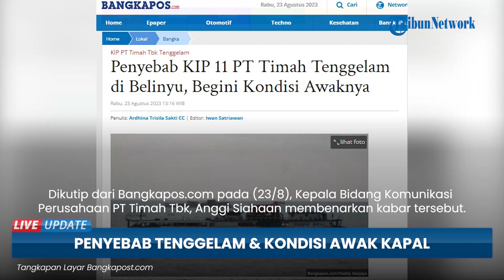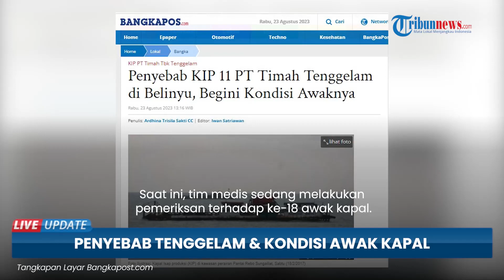Over Beban? Kapal Isap Produksi Timah Tenggelam di Perairan Bangka, 18 Awak Masih dalam Pemeriksaan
TRIBUN-VIDEO.COM - Kapal Isap Produksi (KIP) milik PT Timah Tbk tenggelam di Perairan antara Cupat Kabupaten Bangka Barat dan Belinyu Kabupaten Bangka, Rabu (23/8/2033).

Diketahui, penyebab tenggelam diduga karena cuaca buruk dan over beban pada kapal.

Selain itu, KIP tersebut berisikan 18 awak kapal, mereka sedang dalam pemeriksaan medis.

Sebagai informasi, laka laut tersebut dikabarkan pertama kali oleh Kepala BPBD Bangka, Ridwan.

Dikutip dari Bangkapos.com pada (23/8), Kepala Bidang Komunikasi Perusahaan PT Timah Tbk, Anggi Siahaan membenarkan kabar tersebut.

Menurutnya, kapal yang mengalami kecelakaan tersebut adalah KIP 11 yang sedang beroperasi di Perairan Cupat, Belinyu, Kabupaten Bangka, Rabu 23 Agustus 2023 pagi.

"PT Timah Tbk mengalami musibah yang menimpa Kapal Isap Produksi (KIP) 11 yang sedang beroperasi di Perairan Cupat, Belinyu, Kabupaten Bangka, Rabu 23 Agustus 2023 pagi," kata Anggi Siahaan dalam rilis resmi yang diterima Bangkapos.com.

Tim perusahaan masih melakukan pendalaman soal penyebab insiden.

Namun, menurut Ridwan, kejadian tersebut terjadi saat cuaca buruk.

Di mana KIP 11 milik PT Timah dengan ABK 18 orang mengalami over beban pada kapal yang menyebabkan terbalik dan perlahan tenggelam.

Sementara untuk kondisi awak, dipastikan tidak memakan korban jiwa.

Saat ini, tim medis sedang melakukan pemeriksan terhadap ke-18 awak kapal.

"Tidak Ada korban jiwa seluruh ABK KIP 11 selamat dan berhasil dievakuasi ke darat dan kita sedang melakukan pemeriksan medis terhadap mereka," kata Kepala Bidang Komunikasi Perusahaan PT Timah Tbk, Anggi Siahaan.

Sebagai informasi akhir, perusahaan fokus untuk melaksanakan mitigasi dan penanganan dampak lingkungan yang disebabkan dari insiden yang telah terjadi.

"Alhamdulillah, kami sampaikan seluruh awak dalam keadaan selamat. Saat ini sedang dilakukan penanganan medis terhadap kondisi pekerja. Perusahaan fokus untuk melaksanakan mitigasi dan penanganan dampak lingkungan yang disebabkan peristiwa ini. Untuk penyebab terjadinya peristiwa masih kita dalami," ucap Anggi.

(Tribun-Video.com)

Artikel ini telah tayang di BangkaPos.com dengan judul Penyebab KIP 11 PT Timah Tenggelam di Belinyu, Begini Kondisi Awaknya,
Penulis: Ardhina Trisila Sakti CC
Editor: Iwan Satriawan